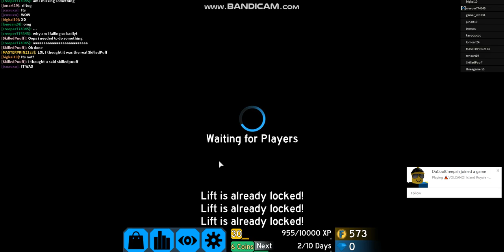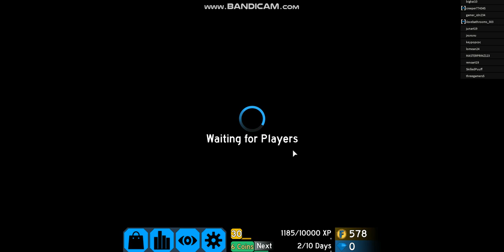Flood Escape 2 #49 | Roblox